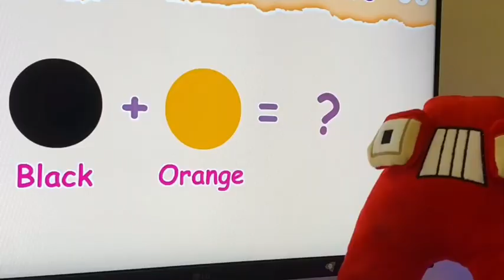Alphabet Lore, Catnap, Digital Circus School Day| Color mixing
There're funny moments about Alphabet Lore, Catnap and Digital Circus
Love all!